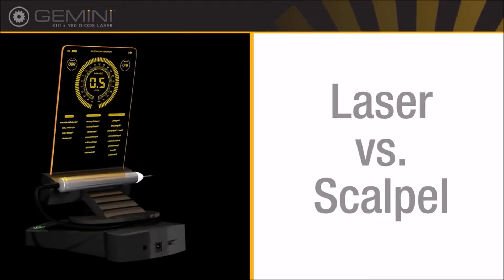Gemini Clinical – Gingivectomy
Il laser a diodi Gemini 810 + 980 è il primo laser a diodi per tessuti molli a doppia lunghezza d'onda disponibile negli Stati Uniti. L'esclusiva tecnologia a doppia lunghezza d'onda combina l'assorbimento ottimale della melanina di un laser a diodi con lunghezza d'onda di 810 nanometri con l'assorbimento d'acqua ottimale di un laser a diodi a lunghezza d'onda di 980 nanometri.

Il laser a diodi Gemini 810 + 980 è anche il più potente laser a diodi per tessuti molli a doppia lunghezza d'onda disponibile. Il laser presenta 20 watt di picco di potenza super-pulsata, il che significa un taglio più veloce e più regolare con meno tagging del tessuto.

Indipendentemente dalla procedura, l'innovativo laser Gemini lo rende più veloce, levigato e più efficiente.

20 watt di picco di potenza super-pulsata significano un taglio più veloce e uniforme
Il design elegante e innovativo presenta uno straordinario display elettroluminescente trasparente
La semplice interfaccia utente e 19 procedure preimpostate migliorano la facilità d'uso
Il pedale Bluetooth consente il controllo wireless
Il manipolo autoclavabile semplifica la sterilizzazione
I puntali pieghevoli monouso sono pre-avviati per ridurre i tempi di preparazione
L'illuminazione della punta fornisce una migliore visibilità al sito chirurgico
Indicazioni per l'uso
Il laser a diodi Gemini 810 + 980 è un laser a diodi di tessuti molli a doppia lunghezza d'onda che può essere utilizzato intraoralmente per frenectomia, gengivectomia e altre procedure dei tessuti molli.

Di seguito è riportato un elenco di indicazioni approvate dalla FDA per l'uso dei laser a diodi molli:

Biopsie escissionali e incisionali.
Esposizione di denti non interrotti.
frenulectomia.
Frenotomy.
Gingival per l'impressione della corona.
gengivectomia.
gengivoplastica.
Incisione gengivale ed escissione.
Emostasi e coagulazione.
Recupero dell'impianto.
Incisione e drenaggio di ascessi.
Rimozione laser di tessuto molle malato, infetto, infiammato e necrosed all'interno della tasca parodontale.
Curettaggio laser dei tessuti molli.
leucoplachia.
Opercolectomia.
Papillectomie orali.
Pulpotomia.
Pulpotomia in aggiunta alla terapia canalare.
Riduzione dell'ipertrofia gengivale.
Allungamento della corona dei tessuti molli.
Debridement sulculare (rimozione del tessuto molle malato, infetto, infiammato e necrosed nella tasca parodontale per migliorare gli indici clinici inclusi l'indice gengivale, l'indice di sanguinamento gengivale, la profondità della sonda, la perdita di attaccamento e la mobilità dei denti).
Trattamento delle ulcere aftose, delle erpetiche e delle aftose della mucosa orale.
vestiboloplastica.

Via Muratori 46/II
20135 MILANO